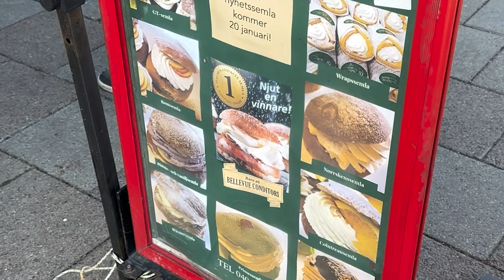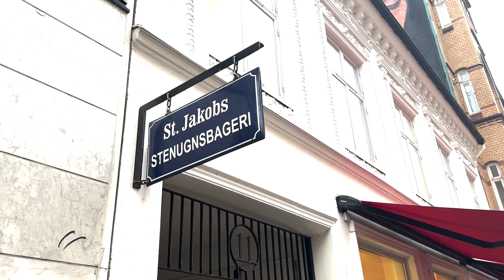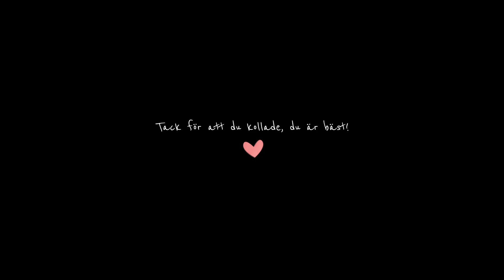MALMÖS BÄSTA SEMLA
🎬 Enäggstvillingar
🎬 28 år
🎬 Sambos (med varandra)
🎬 Från Blekinge, bor i Malmö
🎬 Skådespelare
🎬 Professionella fuldansare